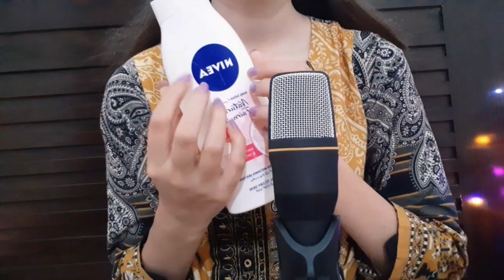ASMR This or That? fast decision making 🤔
Custom videos(no inappropriate request🚫)
5 min = $4
10 min = $9
15 min =  $13
20 min = $20